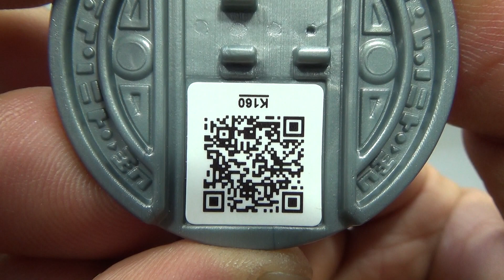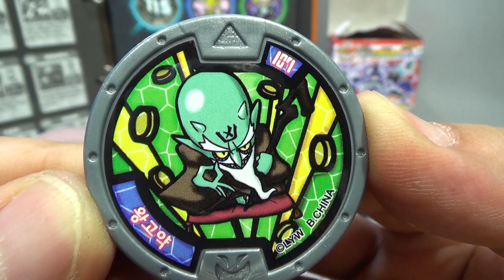왕고약 어스름족 요괴메달 4장 노멀 메달 리뷰-소환송,매달 패턴,QR코드 요괴워치 요괴 메달 소개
반다이에서 DX 요괴워치 요괴대사전 4권과 함께 요괴메달 제4장이 출시가 되었네요.
1팩에 요괴메달이 2개씩 6개가 들어서 한박스에 12개가 들어있는데, 가격은 12,000원인데, 대형마트 이마트, 홈플러스, 롯데마트, 토이저러스나 인터넷 쇼핑몰에서 구입할수 있는데, 예전보다는 물건이 많이 풀린듯 합니다.

그중에

인면견 시크릿 메달이 깜짝 등장을 한다고 하는데, 홀로메달 8종, 노멀메달 22종, 시크릿메달 3종이 있는데, 메달은 랜덤으로 중복이 될수 있습니다.

홀로메달은 반짝반짝 빛나는데, 황천대장군, 백귀공주,요괴 마검사, 음흉개, 불노아씨, 블랙 이무기, 엎어할배, 광귀가 있습니다.

스페셜 메달은 인면견이 깜짝 등장을 하낟고 하는데, 황천대장군, 음흉개, 충치백작의 메달 구석에 인면견이 작게 프린팅이 되어 있다고 하네요.

그리고 흰색의 DX요괴워치와 세라워치 전용 메달로 파란색의 DX요괴워치 제로타입에서는 소리가 나지 않으니 이점 유의하시길 바라겠습니다.

제품명 -
가격 -
블럭수 pcs -
판매처 -